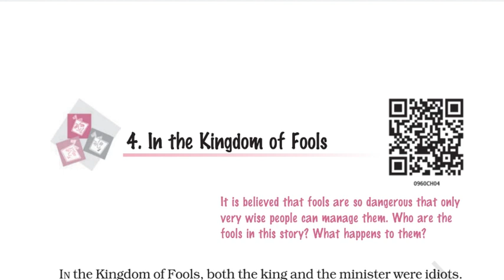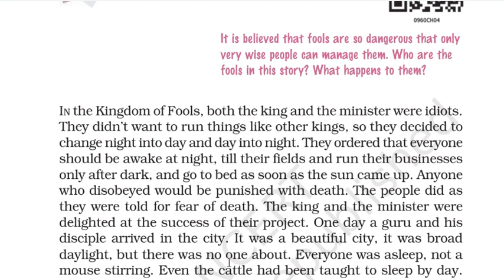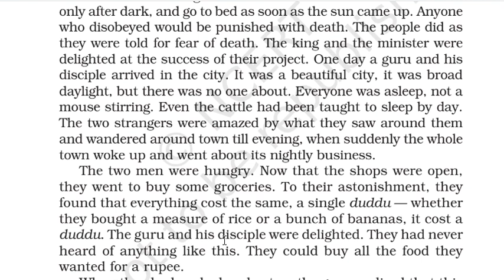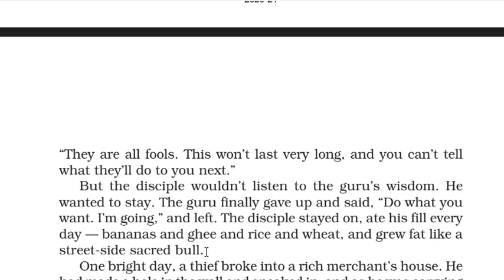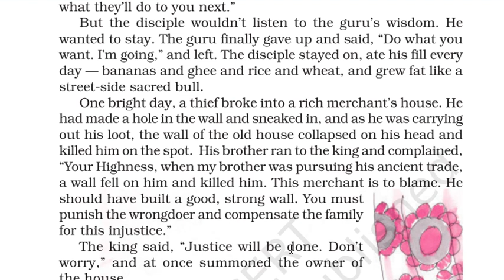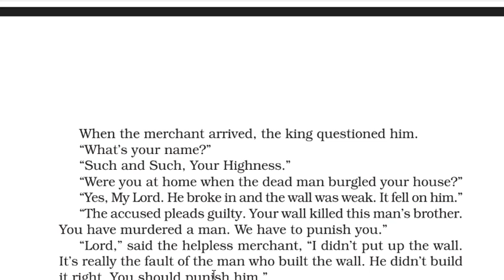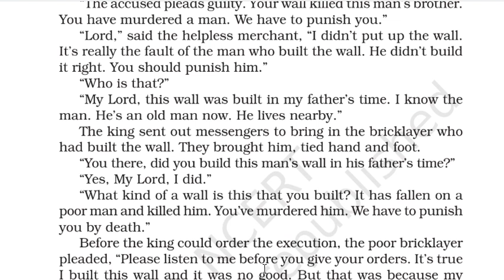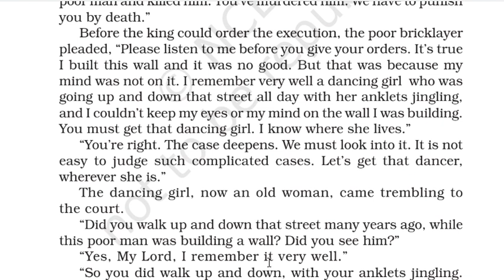9th English || lesson - 4 In The Kingdom Of Fools || Lecture - 1